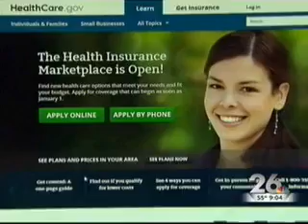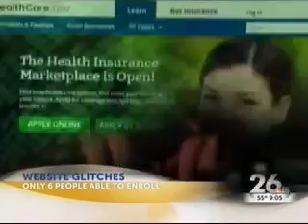WAGT-GA: Augusta Woman Dropped From Insurance & Premiums Doubled Due To ObamaCare